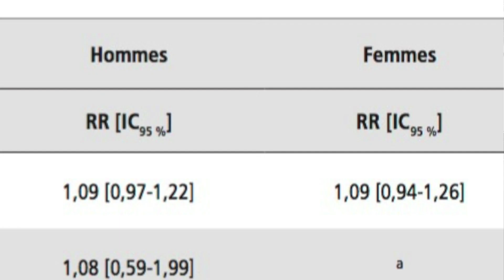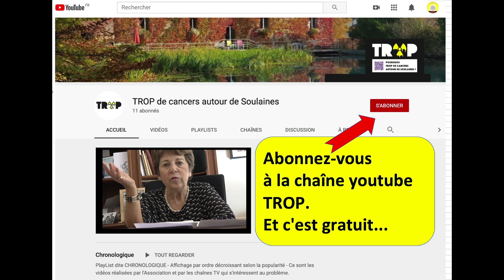2019-10-00 - TROP - Chaine Youtube - Introduction par Corinne LEPAGE - 2 minutes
Courte introduction de Maître Corinne LEPAGE à la Chaîne Youtube de l'Association TROP, "POURQUOI TROP DE CANCERS AUTOUR DE SOULAINES ?"

En 2 minutes, Corinne LEPAGE rappelle la problématique des résultats des enquêtes épidémiologiques de 2010 et de 2017, et du Recensement citoyen réalisé par Michel GUERITTE.